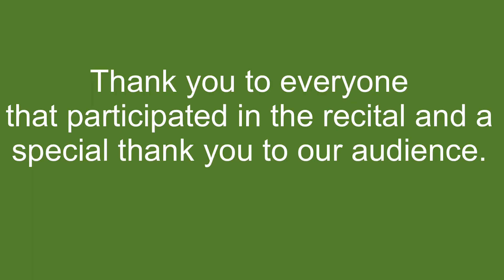Go Green MSU CMS New Horizons Ensembles Chamber Music Recital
The Michigan State University Community Music School New Horizons Ensembles are back with their Chamber Recitals for March 2024.

More information about the joining the band or orchestra can be found on the CMS

The program:
0:01 Happy Together and King of the Fairies (Your Old Wig is the Love of My Heart). Players: (Calliope Sax Orchestra) Jack Brown, Joni Tarras, Daniel Zarka, Pat Schenck, Brian Geyer
6:00 Bouree. Players: Annette Lewis, Patti Kroth, Marisa Rinkus, Marc Speiser,
7:33 Celtic Fiddle Tune (based on The Irish Washerwoman). NHO Players: Rong Cheng, Jason Felton, Pat Merry, Lynn Roeger, Sandra Shannon, Anna Zarka, Daniel Zarka Shelly Zavala, Lorna Williamson, Mickey Yang Weston Sherwood
12:05 Spring from the Four Seasons, Gavotte, The Galway Piper. Players (The Trill Seekers) Holly Brown, Mary Daughtery, Tessa Genovese, Deb Gretchen, Donna Heiner, Amanda Koenig, Anne McPhillips, Marcia O’Brien, Patti O’Rourke, Rachel Tuller
15:20 Kerry Dance. Players: Sharon Zarka, Sandra Hassen, Chloe Polzin, Deb Davis, Daniel Zarka
18:55 The Winter’s Passed. Player: Dick Scheel
22:16 The Maid Who Sold Her Barley. Players: Mary Daugherty, Geth Hubbell, Anne McPhillips, Jennifer Meloche, Patti O’Rourke, Sharon Zarka
23:33 Six Duets, Op. 8, No.1. Players: Jason Felton, Daniel Zarka
30:38 Theme from The Last of the Mohicans. RATC Players: Jason Felton, Pat Merry, Anna Zarka, Daniel Zarka, Lorna Williamson, Mickey Yang, Sharon Zarka
36:25 Plastic Surgery. Players: The New Horizons Bucket Brigade